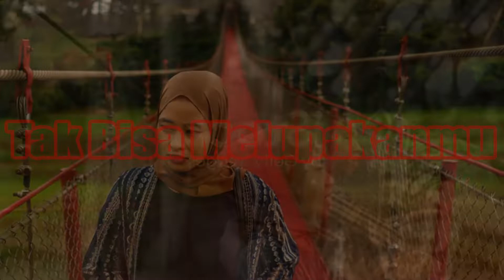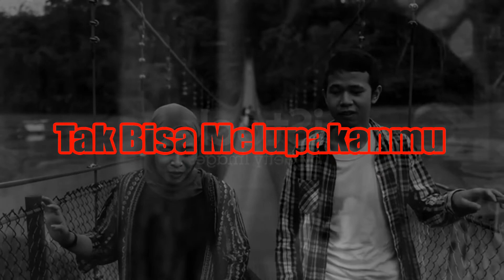TAK BISA MELUPAKANMU - D'Viston, studiomusikrockciamis, @studiomusikrockciamis, band ciamis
TAK BISA MELUPAKAN MU - D'Viston,

Original song
Recording Track By :
Studio Musik Rock Ciamis

KREATIF, INOVATIV, AMANAH